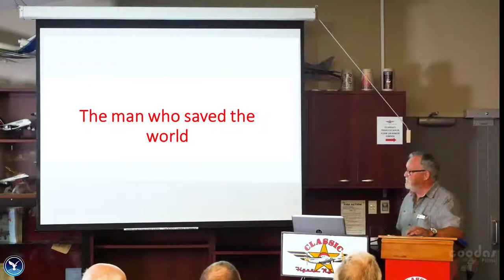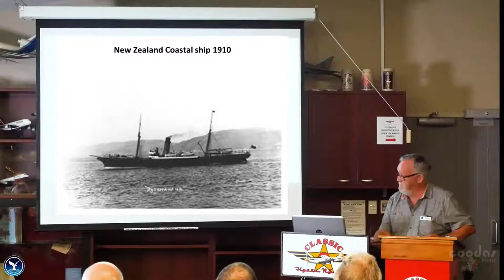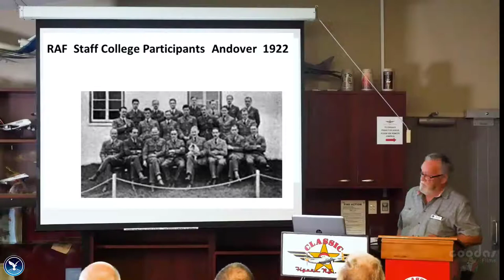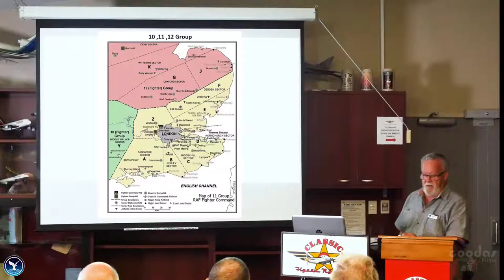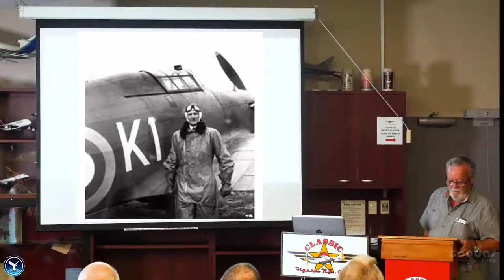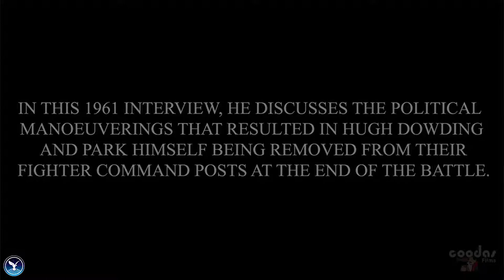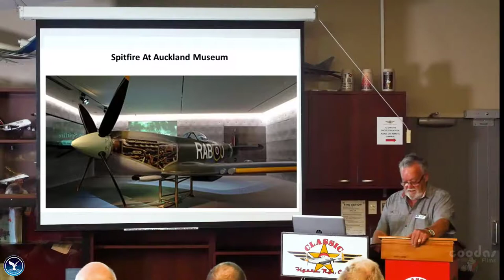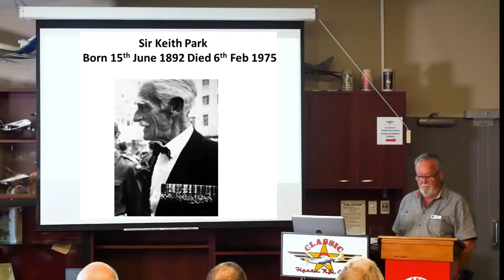Royal Aeronautical Society BOP - Guest Speaker Wally Gee - Sir Keith Park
Wally gave an informative presentation on the life of Sir Keith Park, known as "the man who saved the world", and "the defender of London". In the presentation Wally gave specific mention of  the key role that Sir Keith Park played in the defeat of the German Luftwaffe over the skies of England in the summer of 1940.